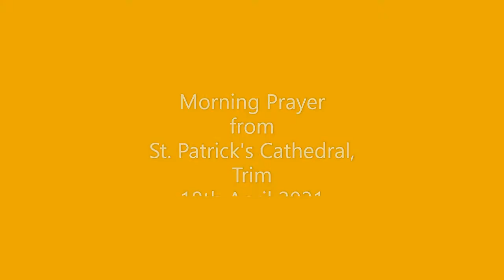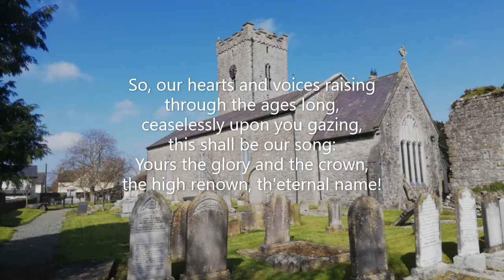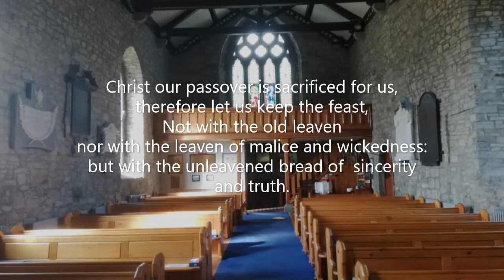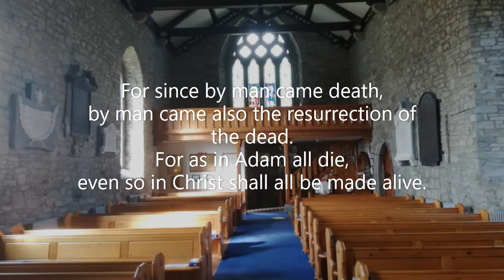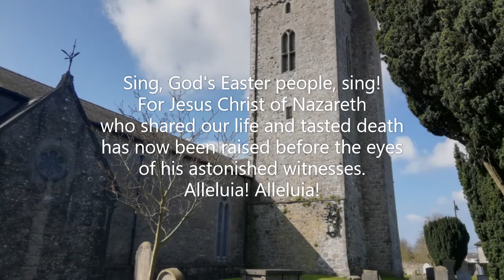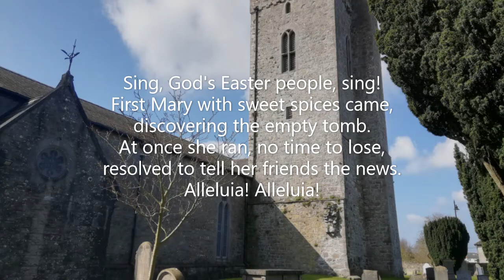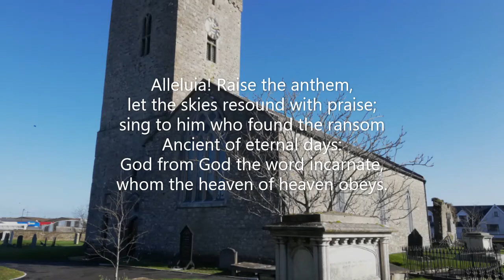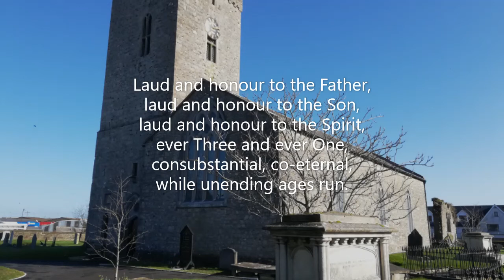Morning Prayer from Trim, 18th April 2021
A service of Morning Prayer from St. Patrick's Cathedral, Trim, in the Diocese of Meath and Kildare